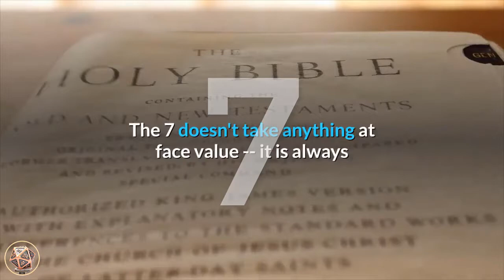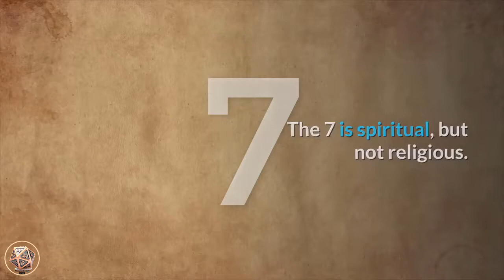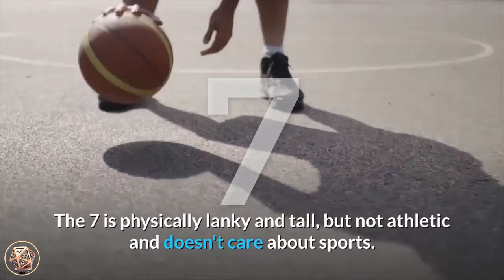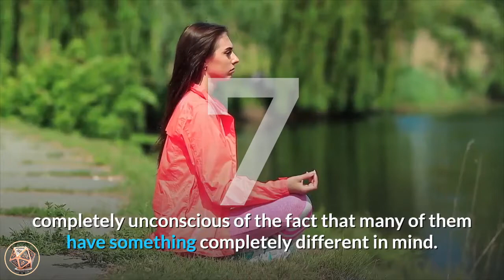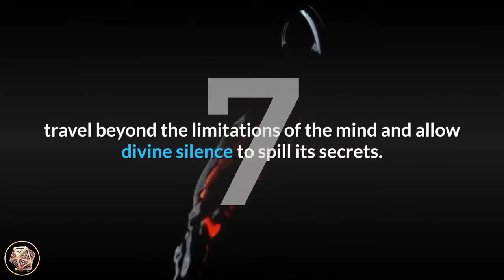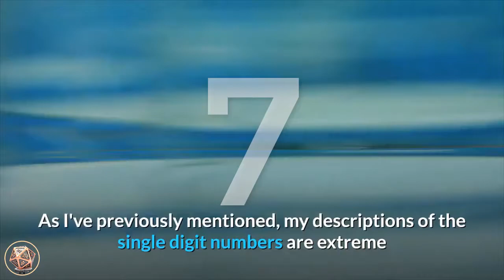✅ Numerology Number 7 Meaning | Numerology Box